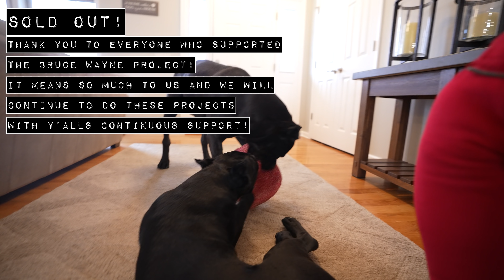Cost to Own 2 Cane Corsos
Wanted to share how much it costs us to own 2 giant breed dogs. When you own a giant breed dog they obviously will cost more. Food cost is higher, vet bills are higher, insurance is higher. The biggest chunk of this is food! Food costs us so much per month but in our opinion it is worth it.